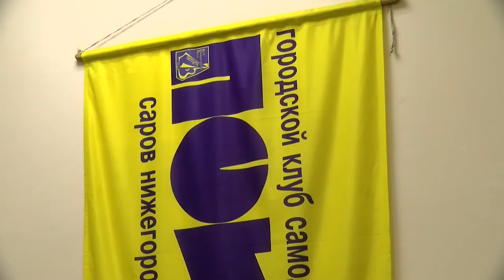Международный день бардовской песни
Участники городского клуба самодеятельной песни «Поиск» отметили Международный день бардовской песни.